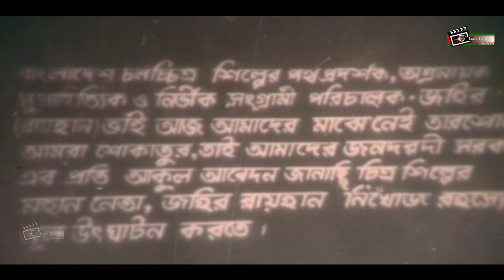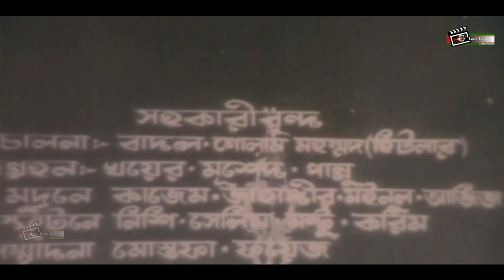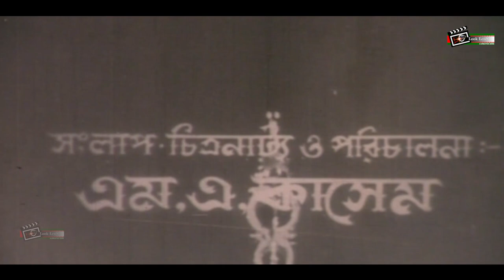Bahram Badsha | বাহরাম বাদশা | Anowar Hossain | Kobita | Kashem | Superhit Bangla Evergreen Movie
Presenting Superhit Bangla Movie : " Bahram Badsha " ..  Hope you will enjoy it.

Movie: Bahram Badsha
Cast:   Anowar Hossain | Kobita | Kashem | Fazle Lohani & Others
Singers: Shanaz Begam | Sabina Yeasmin | Mahmudunnabi | Mina Voumik | Mili Yeasmin
Lyricist: Gazi Mazharul Anwarr | M.A Kashem | Osman Khan
Story  : Motalib Hossain
Director: M.A Kashem